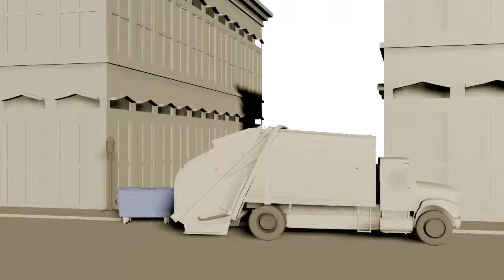Çöp Arabası 3d max